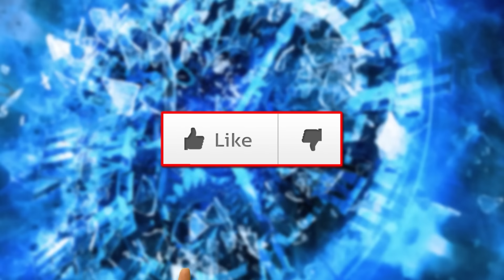TOP 5 chvil, kdy se ZEMĚ PŘEMĚNILA NA JINOU PLANETU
Ulice, kterými se valí mlha a dým. Lidé pobíhající do všech směrů, aniž by často chápali, co se vlastně děje. Jako konec všeho vypadaly některé okamžiky na naší planetě Zemi. Ne vždy za to mohla příroda, která doslova explodovala. Nakonec některé události, jako například Černobyl ukazují jasně, jak daleko mohou sahat následky lidských činů. Všechny podobné události se dají shrnout i do názvu další topovky. TOP 5 chvil, kdy ze ZEMĚ PŘEMĚNILA NA JINOU PLANETU, vám posíláme … a to jak jinak, než do 2 minut.

Získej výhody a bonusy:
PŘIPOJIT SE